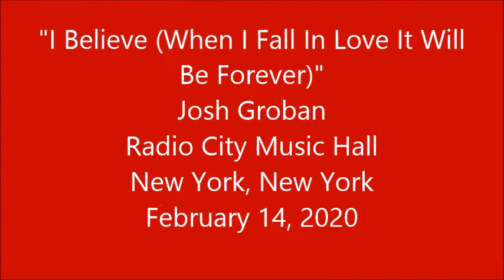"I Believe (When I Fall In Love It Will Be Forever)" by Josh Groban in NY, NY on February 14, 2020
"I Believe (When I Fall In Love It Will Be Forever)" by Josh Groban in New York, NY on February 14, 2020